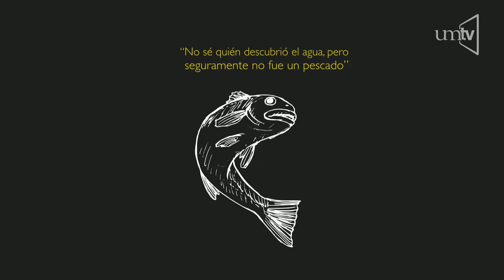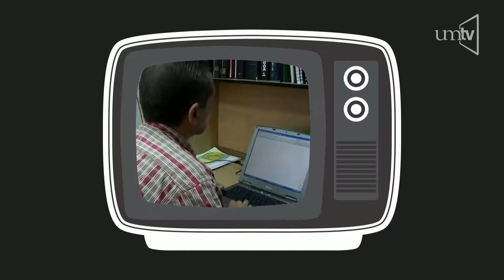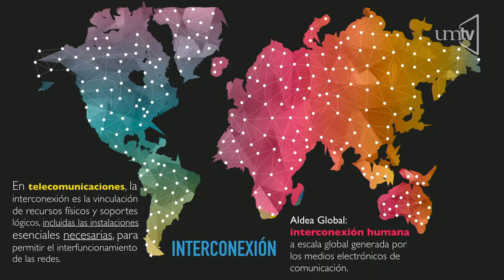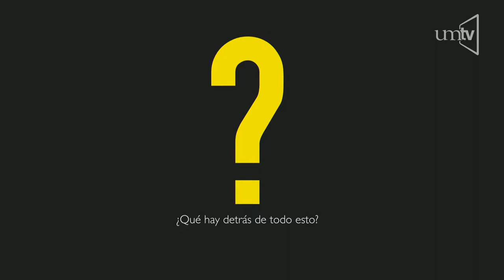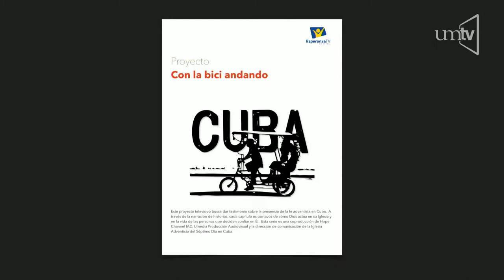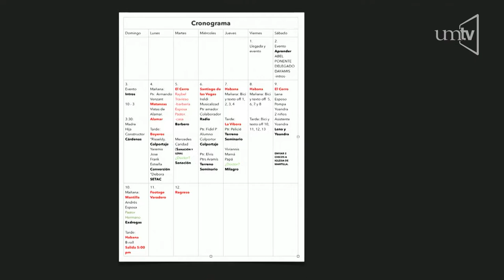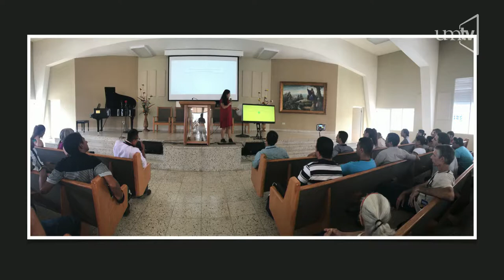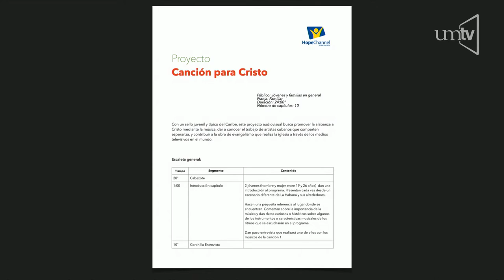Gracias Marshall!! - 08 - Lizbeth Elejalde